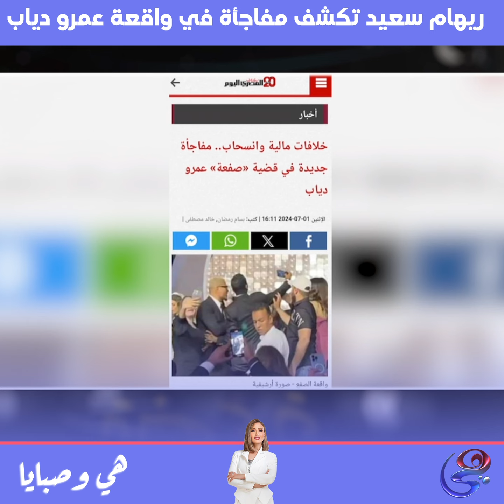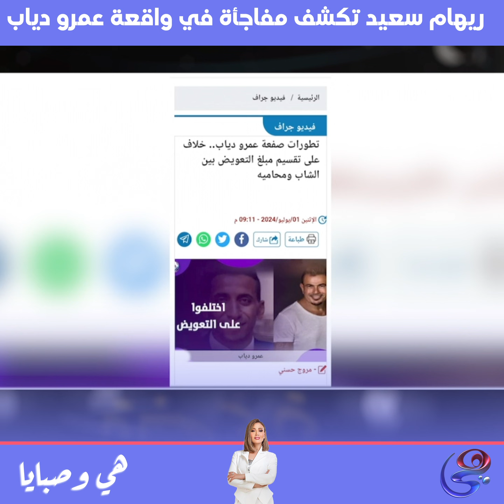ريهام_سعيد تكشف مفاجأة في واقعة عمرو_دياب والشاب المصـ.ـفوع .. لن تصدق ما هي